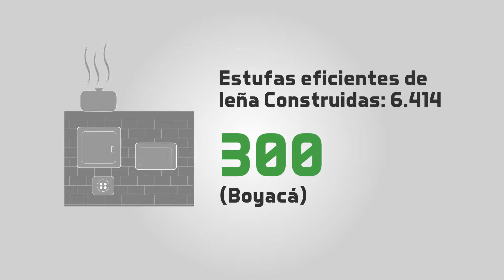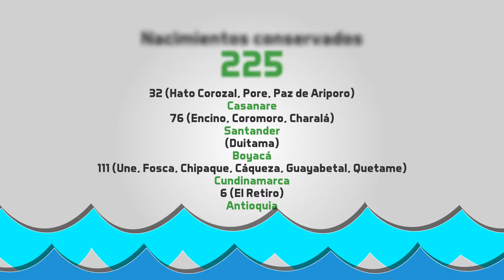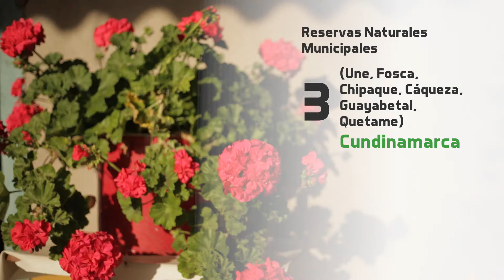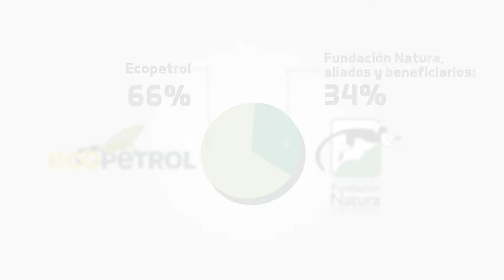Resultados proyectos Fundación Natura-Ecopetrol 2015-2018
Durante estos cuatro años, Ecopetrol y Fundación Natura llevaron a cabo 8 proyectos en diferentes regiones del país, como "Nuestra apuesta de mitigación y adaptación al cambio climático en los territorios". Estos son los resultados.